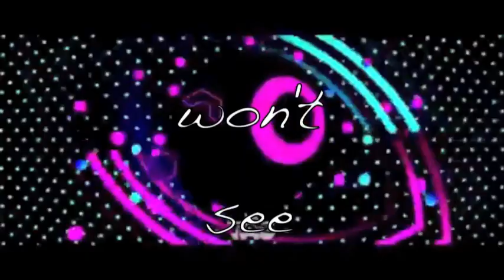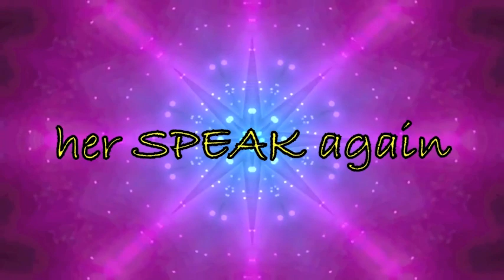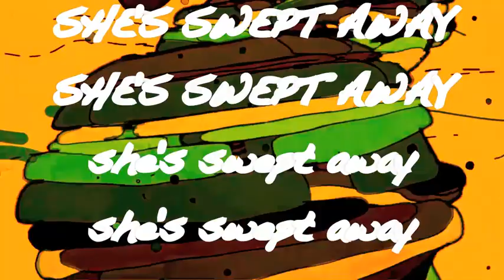The Urchins - She Speaks In Colours (Lyric Video)